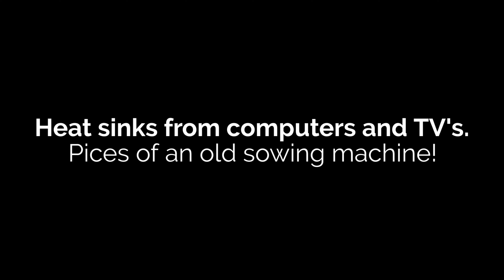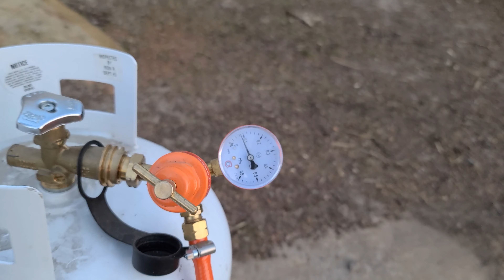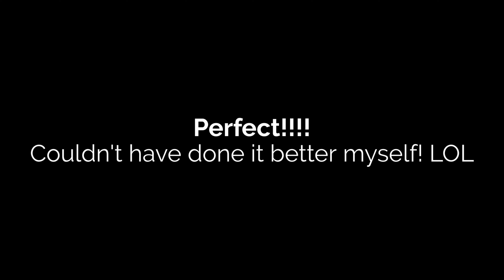What can you do with Scrap metal?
First part of making something my friend asked me to make! Aluminum